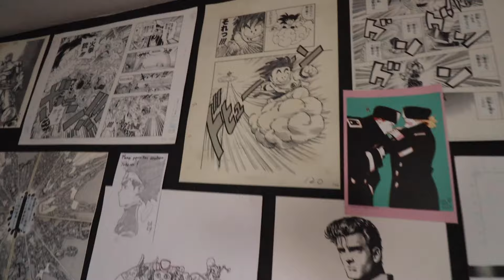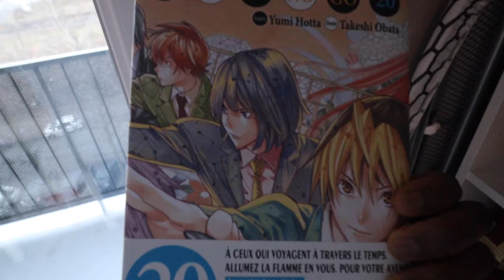Episode 23 - VLOG : Je viens perturber le tournage de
Yo le gang ! Vous me suivez pour quelques moves avec les supers gens qui sont dans ma vie... Bon visionnage à tous !

N'oubliez pas de follow la famille, c'est super important non ? Je le pense en tout cas... LET'S GO !!!

STARRING

MES RESEAUX